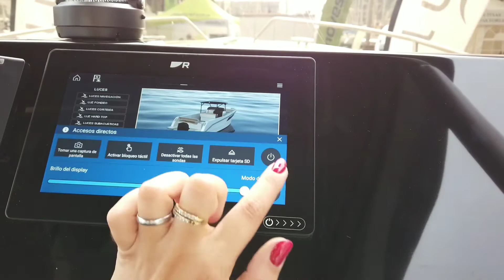NOVEDAD ASTILUX 900-SD EN NUESTRA NÁUTICA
La recién estrenada Astilux 900 SD que tanto éxito ha tenido, la podéis encontrar en nuestra náutica en Pedreguer (Marina Alta).